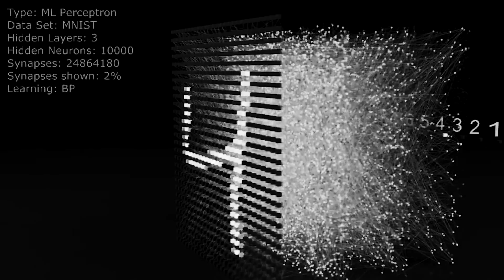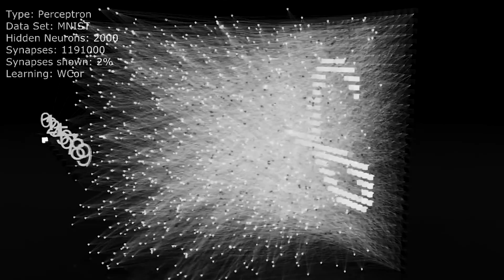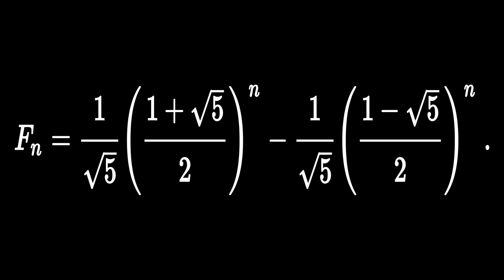TRANSHUMANISM - GANNON HALL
From the album "Drowned World" by Gannon Hall